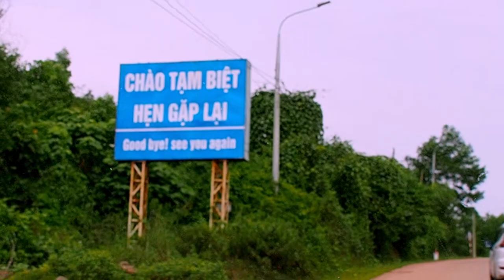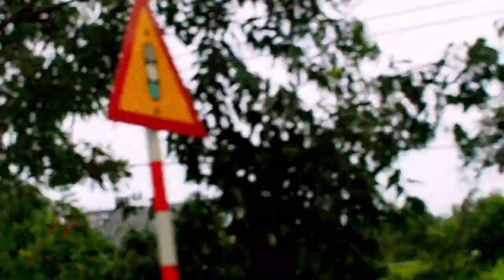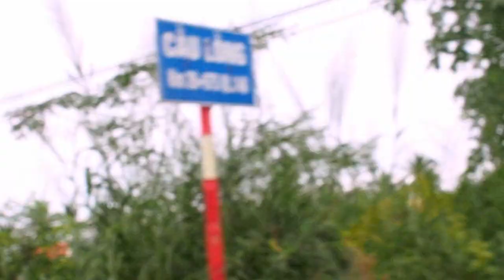Vietnam's Scenic: Our Epic Journey Đại Bình - Hội An - Đà Lạt. 158 days in VN(Uncut Version)